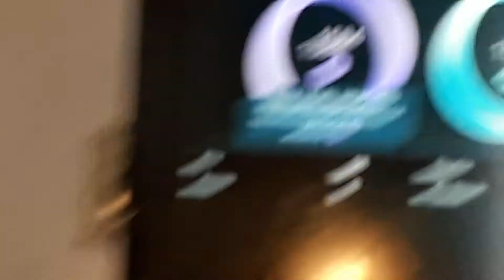Playing blacklight with friends.